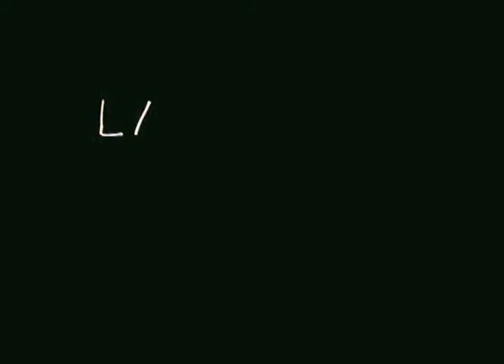La maison - Jeanne Plante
Chanson extraite de l'album LA VEUVE ARAIGNEE (2012)